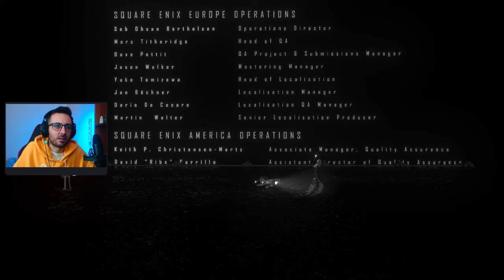Romania Comunista aka Black The Fall - Joc facut de romani